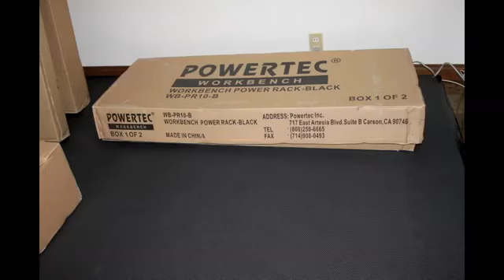PowerTec power rack WB PR 10 assembly